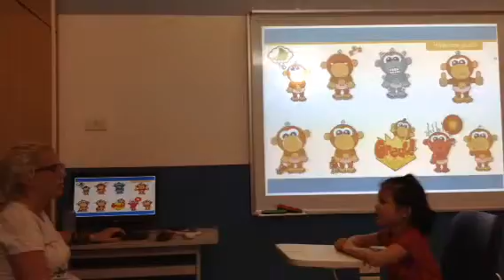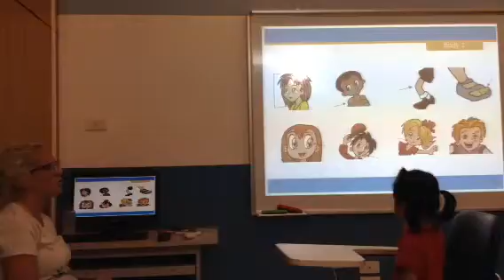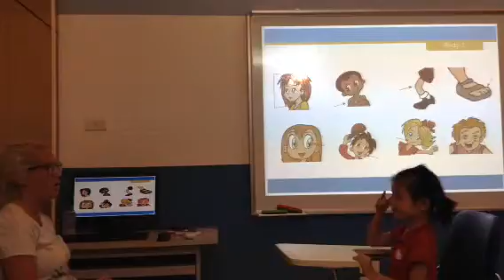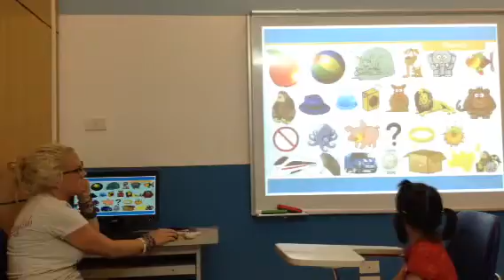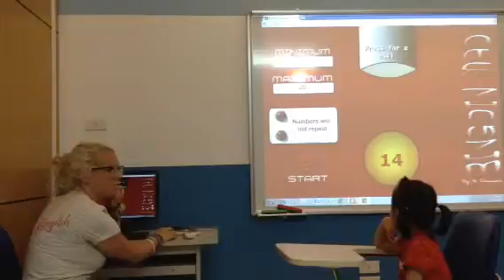Test in May 2016, Hội đồng Anh Ngữ Canada, Minh An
M-ML1 Mỗ Lao